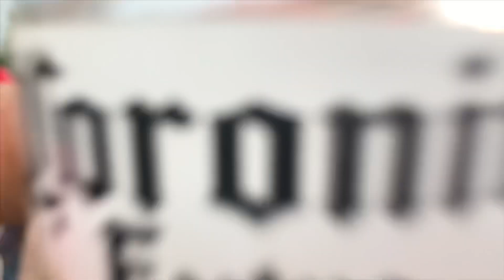MEXICO VLOG || FIESTAS DE EL RANCHO || VIDA CON SANCHEZ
Hola bien venidos a Vida Con Sánchez espero y les gusto el vídeo de hoy. (Welcome to Vida con Sanchez we hope you liked today’s video)

Si son nuevos en nuestro canal nuestros nombres son Sandy Y José Luis. Somos mexicanos de el bello Jalisco, Mexico. (Our names are Sandy and Jose Luis we are from  beautiful Jalisco, Mexico)

Aquí en nuestro canal van a encontrar un poco de todo vlogs, alístate con migo (GRWM), viajes (Travel vlogs), sobre nuestra relación (Long distance relationship), retos (challenge videos) y Vida de diario ( Daily vlogs).

❣️Sandy Y Jose Luis Sanchez
(VIDA CON SANCHEZ)